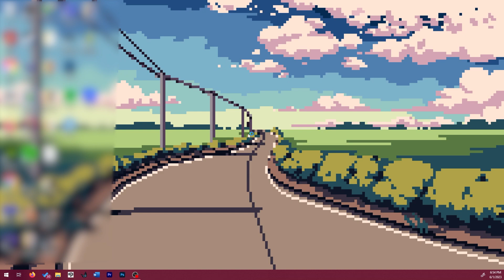Sims 2 Astrolegacy Challenge: The Baby Girl Timeline [ep 56]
Tragedy strikes this week as we redecorate the new salon, have baby's first affair alongside baby's first recorded game crash :')

This series updates on Mondays! Send questions, comments and other stuff to the comments